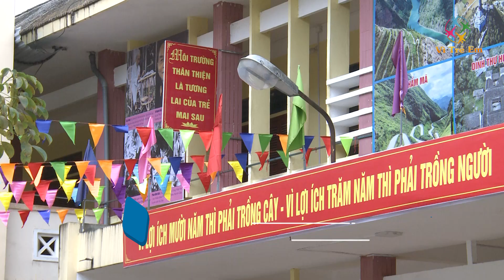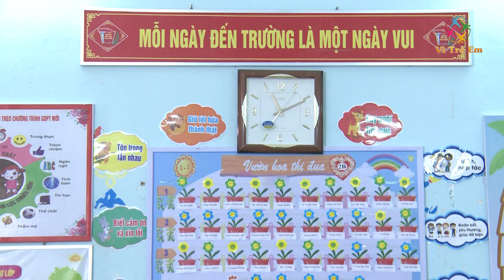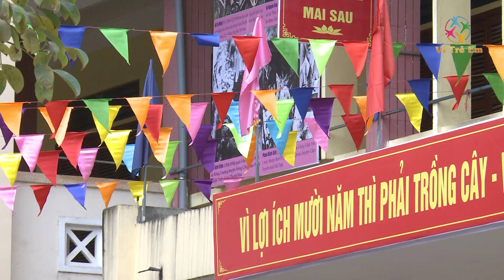| Truyền hình Vì trẻ em - Hà Giang xây dựng trường học hạnh phúc